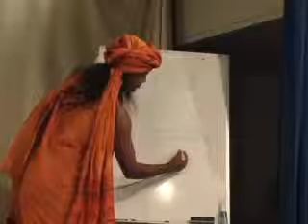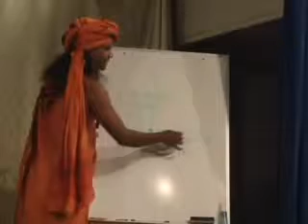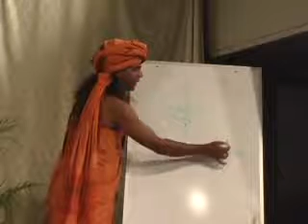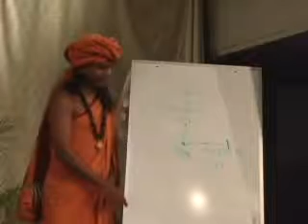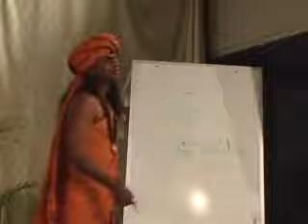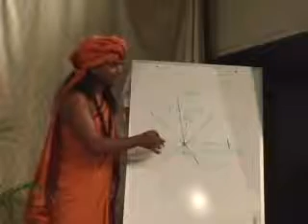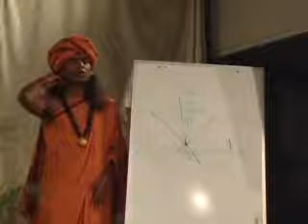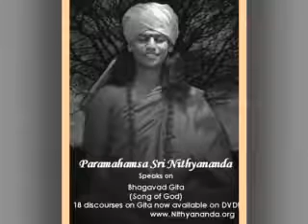Bhagavad Gita chapter 3 Part 2 - Nithyananda